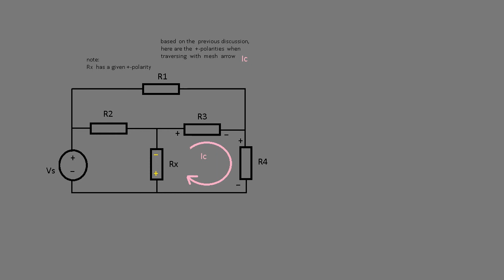introductory circuit analysis distilled part 1 . using passive sign convention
three  parts:  RPN verses  in-fix ,  logic walk thru via  assert approach  verses manually grinding thru every gate . And
finally ( for the  last  time )  passive sign convention .
i think i finally nailed it . Shows the most simplified approach
to  mesh  analysis Eq. writing  when using the  passive sign convention .

error  with  RPN   Eq. The  Eq.  shown is   PN  .
RPN  would have  been   something like:
3  5  2  + +      gives   3  7  +    is  =to  10
ie; with  RPN  the  arguments  come first , then the operators .

still  writing  KVL  Eqs  with  their  ohm's  law  parts .
The  KVL  join  +-sign  comes from  each node element as we enter  that  element .(  same  as  always ) .
The  big  goal  is  to  use  standard  KVL  with  ohm's  law  techniques without  extra  +-polarity  labels on the circuit diagram .

I wish the book's  would have  showed  this .

a complete mesh circuit analysis  concept , in  two  parts :

1.  how to use the passive sign convention to write a
      "KVL equation" with  it's  "ohm's law  parts"  during
      mesh  analysis .
2.  we want the  easiest\consistent  way to  "setup"  the  +-polarities
      for All of the Un-labeled   passive  elements .

1.  was  done  in  the  5 sec  video
     "passive sign convention  color  coded" .
2.  is  shown  here , in  "distilled  part  1"  .

once we have the  satisfaction of  easily  writing  the
"KVL with  it's  ohm's law parts"  equation  (  1. ) ,
we then have a  motivation to  label those  +-polarities in the
most  easiest  way possible ( 2. ) .

however , after the fact of knowing what to do ,  a typical  work flow  will be :
2.  and  then  1 .
as  "2."  gives an  understanding of the  +-labeled circuit ,
and then "1." we can now write   the  "KVL  with it's  ohm's law  parts"   equation .